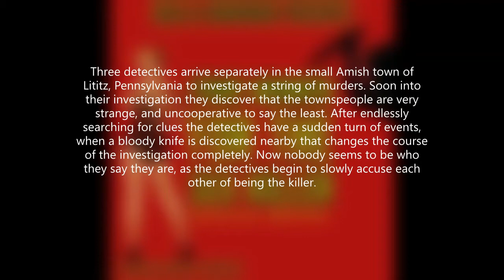"Four Women for the Sex Killer" Available on Audible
Written by Carl E. Miller
Narrated by Paul Burt
a Giallo Audio book production